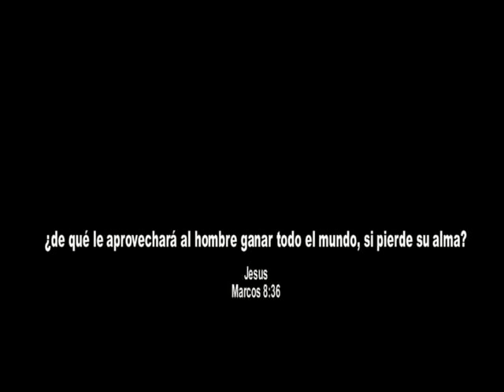Letty Guval: De Que Le Vale Al Hombre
Letty Guval accompanied by her father-in-law on bajo sexto. Song based on Mark 8:36. One of her husband's favorite songs.